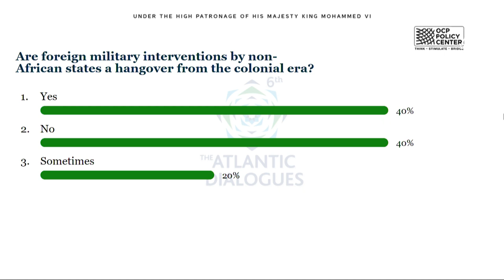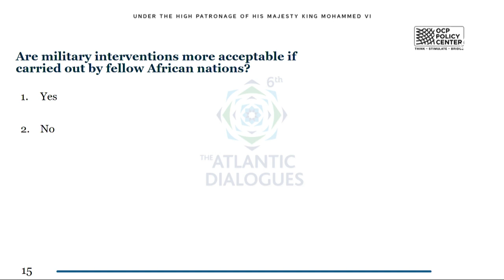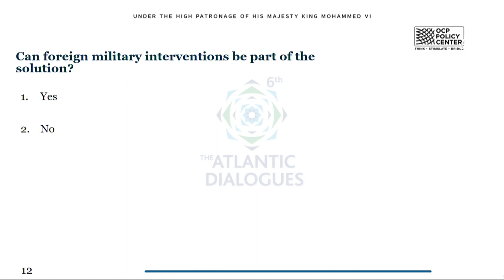Plenary IX and AD Talk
14:00 – 15:15 Plenary IX: Lessons from Foreign Military Interventions in Africa
Location: Ballroom

Moderator: Zeinab Badawi, Director, 2
- Michel Duclos, French Diplomat and Senior Fellow, Institut Montaigne
- Alessandro Minuto-Rizzo, President, Nato Defense College Foundation
- Michelle Ndiaye, Director, Africa Peace and Security Programme, Institute for Peace and Security Studies
- J. Peter Pham, Vice President and Director, Africa Center, Atlantic Council

15:15 – 15:45 AD Talk: Building South-South Partnerships for Development and Security
Location: Ballroom

Moderator: Uduak Amimo, Host, Citizen TV
- Lionel Zinsou, Former Prime Minister of Benin
- Eniola Mafe. Foundation for Partnership Initiatives in the Niger Delta.
Partnerships & Business Development Manager